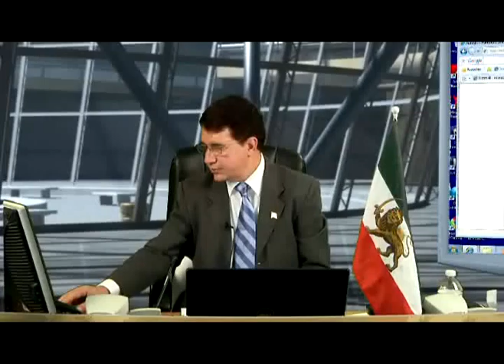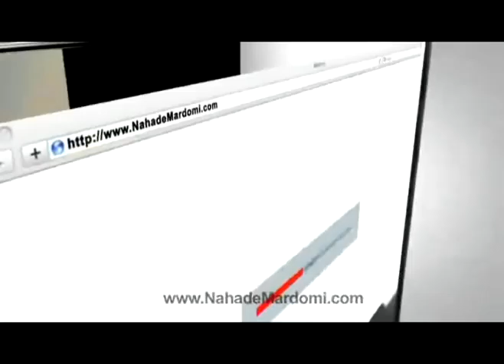SOS Iran Nov 22, 2010 Part 4/4.mpg